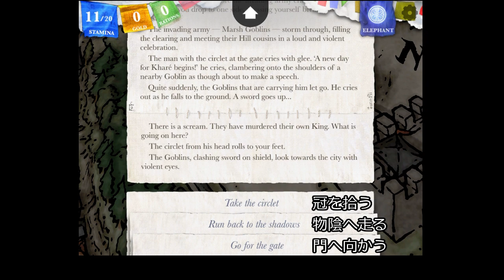【日本語字幕】 ソーサリー！ 城塞都市カーレ #18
ソーサリー！ 第２章 城塞都市カーレ
Sorcery! Part2:Khare,Cityport of Traps
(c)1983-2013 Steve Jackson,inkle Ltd